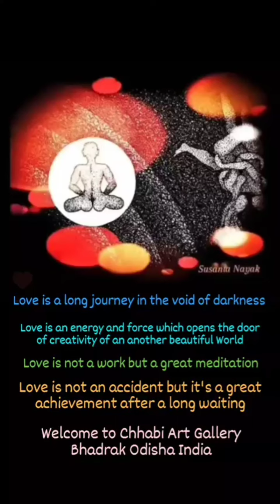Every painting sings a song of love (2)